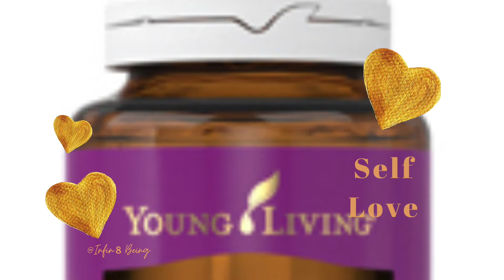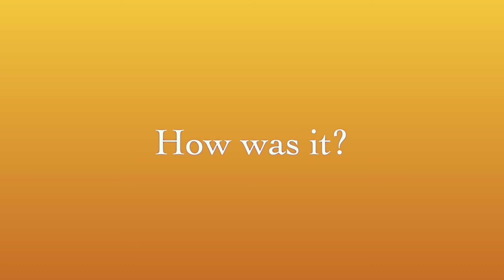SELF LOVE CHALLENGE | Healthy Mindset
It's Day 3 of the Challenge!
Did you complete Day 2? What will you choose today? Healthy mindsets are a must to fully live life in your highest alignment. Nadi Shodhana (alternate nostril breathing) is a type of pranayama (breathing system) that can clear you and have a profound impact on your body, mind and nervous system!

Are you in? Comment "Ye, I'm in IB Fam" in the comments and later today or tomorrow return and comment 6 words. Smooches!

Thanks to:
@JoNvaVen_official_2.0 Infinite Being intro collaboration with Infin8Being (c) InfiniteBeing  and "Infinite Grove" Infinitz8.

LINK to IB Essential Oil Roller Blends:
-coming-

LINK FOR DISCOUNTED OILS - Release, Believe, Clary Sage and more...
(You can join for the discount and buy as many times as you like)

IG encouragement - @infin8being